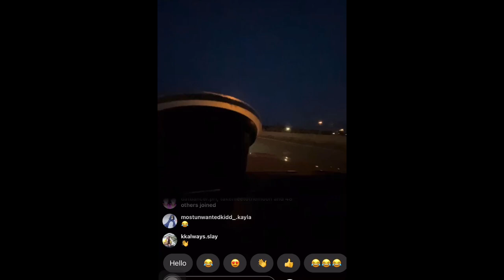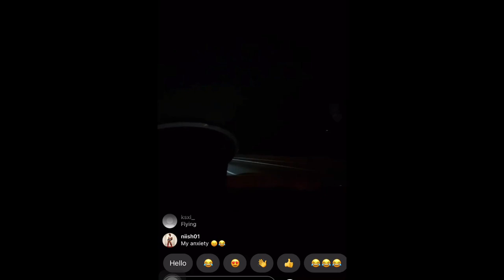IMZOIE LIVE (1/20/21)